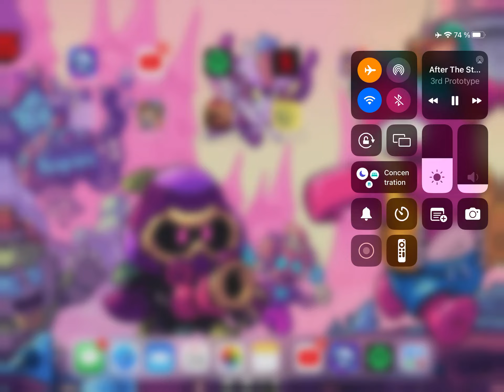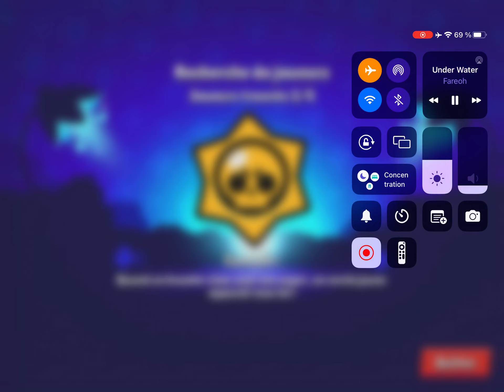Rang 25 games on cordelius and difficult games mortis 🔥🏆